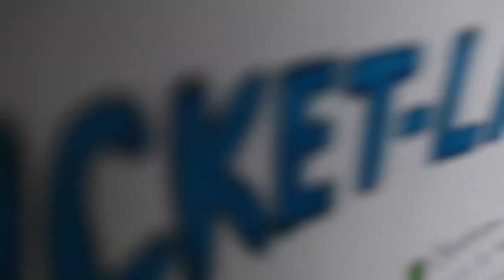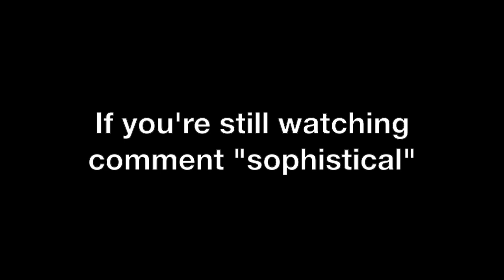Summer Bucket List 2019! (things to do this summer)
✨open me ✨

Hey, guys! In order to have the best summer '19 I created a Summer Bucket List!! In this video I share 23 things to do this summer. These ideas are perfect for when you're bored or want to have fun. Anything else I should add to my list? Comment it down below!! See ya Friday! xoxo
-Lyss